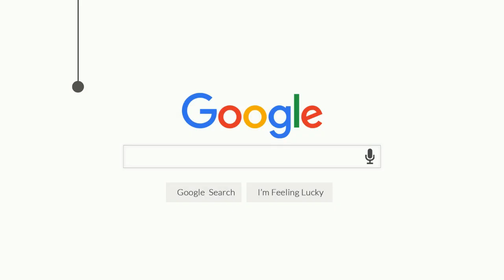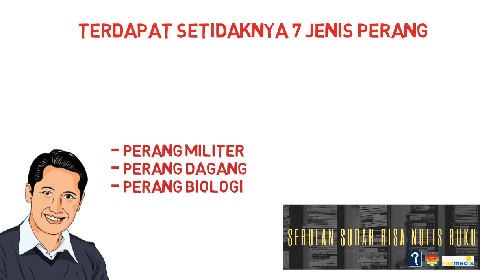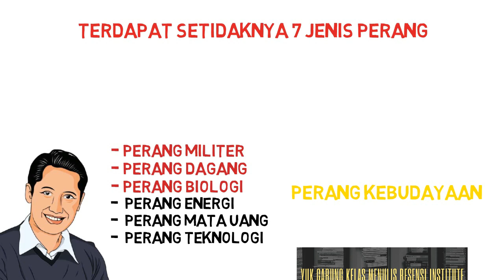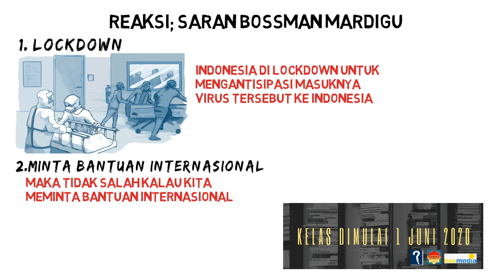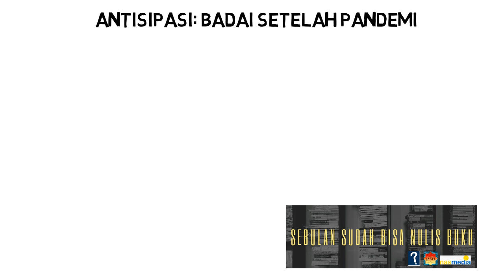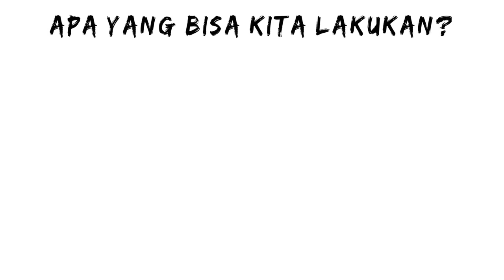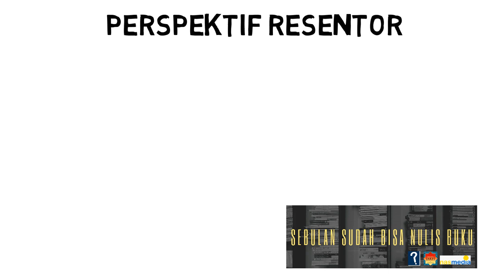Indonesia, Lawan Corona - Mardigu Wowiek (38. Hartono Tasir Irwanto)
Sejak pandemi, Mardigu juga kerapkali, bukan saja mengkritik cara bernegara pemerintah kita, bahkan juga para elite global tak luput dari pengamatan beliau. Tibalah saya pada buku yang merupakan kumpulan catatan Mardigu Wowiek tentang Fenomena Covid-19.